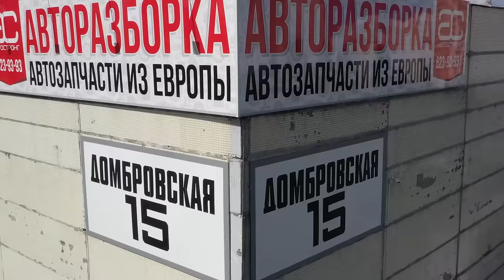🥺НЕнадёжный? Посмотрите, какие издевательства выдерживает "ужасный" дизель Mercedes (OM651).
Всем привет! Турбодизельная "четвёрка" Mercedes OM651 натворила дел. Этот двигатель просто серийно выходил из строя по одной причине: он задирал вкладыши шатунов 3- и 4-го цилиндров. Все бросились обвинять в этом масляный насос изменяемой производительности, но проблема оказалась в другом.
В этом обзоре у нас просто уникальный случай: шатун 4-го поршня пробил блок цилиндров. Но и состояние двигателя уникальное. Похоже, в этом экземпляре никогда не меняли масло. Несмотря на это,  этот OM651 держался до последнего. Такой ли это ненадёжный двигатель? Или просто есть проблема с обслуживанием и "наездниками"?